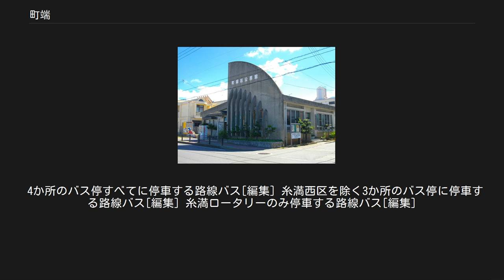町端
町端区公民館 町端（まちばた）は、沖縄県糸満市字糸満の行政区の一つ。
8区と呼ぶこともある。
 字糸満のもっとも西に位置しており、沖縄県道77号糸満与那原線より北側および沖縄県道256号豊見城糸満線（旧国道331号）より西側を占めているが、糸満ロータリーの北東側の一部も占めている。
 糸満ロータリーの北には山巓毛（さんてぃんもう）という小さな高台（標高約25メートル）があり東シナ海を一望できるほか、毎年旧暦5月4日（5月下旬-6月頃）に行われる糸満ハーレーでは1週間前からハーレーの鉦（かね）が早朝に打ち鳴らされる（このハーレーの鉦が鳴ると梅雨が明けるという慣わしだが、ハーレーが行われるのは梅雨の中盤-末期の間と毎年異なる）。
 1960年代までは糸満漁港周辺と糸満ロータリー北側周辺のみの小さな集落ながら、海人（ウミンチュ）の町として沖縄の主な漁村の一つだった。
復帰直前の1970年代初めに漁港西側が埋め立てられ当区が埋立地の北半分を占めるようになり（南半分は前端区）、面積が大幅に拡大した。
そしてそれまで隣の新島区にあった役所などの公共機関がこの埋立地に移転し、市の中心部として発展してきた。
しかし、復帰後に行われた市の大規模な埋め立て事業（西崎・潮崎町）で、これまで当区内にあった市役所・消防署・警察署・電報電話局の公共施設やパンや蒲鉾の食品工場が次々とこれらの埋立地に移転していき、市の中心部として次第に衰退していった。
それでも古くからの海人の町は健在で、交通量の増加で糸満ロータリーが市の交通の要所だったが、2012年に区の西側に国道331号の沖縄西海岸道路糸満道路が全線開通すると同ロータリーを通過した（旧）国道の交通量は同道路へ移った。
 ちなみに隣の当区公民館と西区公民館は同じ道路沿いにありわずか約200メートルくらいしか離れていない。
 国道331号（沖縄西海岸道路糸満道路）が西側を通り、糸満ロータリーを中心に糸満道路開通前の旧国道331号である沖縄県道256号豊見城糸満線が南北に、沖縄県道77号糸満与那原線が東西に通っている。
 詳細は「沖縄本島のバス路線」を参照 区の西端部に糸満バスターミナルがあり、琉球バス交通・沖縄バスが乗り入れており（那覇バスは真栄里に糸満営業所があるため乗り入れない）、那覇方面と市内各地（主に高嶺地域・三和地域）や南部戦跡方面の結節点でもある。
 当区内には糸満市役所入口・糸満市場入口・糸満ロータリー・糸満西区の4か所のバス停があり、路線ごとに停車するバス停が異なる（糸満ロータリーバス停は県道77号側と県道256号（旧国道）側の各方面別に3か所あり、方向別に停車する場所が異なるため注意が必要）。
 4か所のバス停すべてに停車する路線バス[編集] 糸満西区を除く3か所のバス停に停車する路線バス[編集] 糸満ロータリーのみ停車する路線バス[編集]